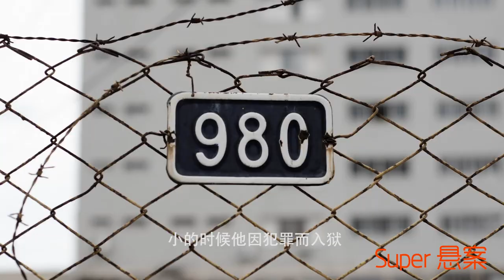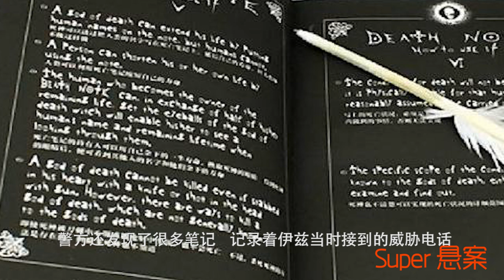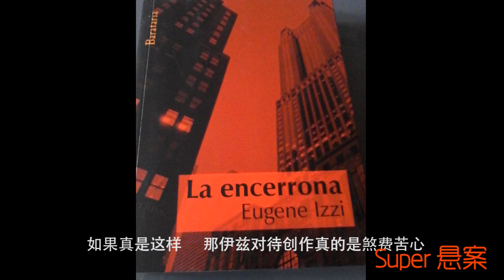大案要案纪实丨死刑纪录片丨美國犯罪小說家被離奇吊死在14樓外，究竟是不是密室殺人案件？2020丨0209 （6分钟了解密室杀人死亡案）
大案要案侦破纪实丨 死刑纪录片丨美國犯罪小說家被離奇吊死在14樓外，死者身上有多種武器，究竟是為了寫小說而誤殺自己還是完美的密室殺人案件？

懸案 電子機器人殺人事件 懸疑音效，迷案1931
死刑纪录片，大案要案侦破纪实，大案要案纪实，X调查 ，   Will老威
懸案 電子機器人殺人事件   懸疑音效，詭異音樂，密室殺手
连环死亡之谜恐怖游戏，大案要案纪实，失蹤事件，懸案的終結，懸疑音效
迷案1931，失蹤調查
密室杀手
密室杀人
吊死
死刑纪录片
死刑犯最后一餐
死刑犯纪录片
名侦探柯南密室杀人案
密室杀人案
侦探推理
离奇死亡
离奇车祸
侦探
侦探俱乐部
未破解之谜
未解之谜
神秘
案件还原
悬疑
悬案
侦探成旭
大案要案侦破纪实
大案要案纪实
大案要案命案在身
案件
案件回顾
大侦探
神秘死亡
密室
密室殺手
密室殺人
密室逃生
密室大逃
死刑紀錄片
名偵探柯南密室殺人案
密室殺人案
偵探推理
離奇死亡
偵探
偵探俱樂部
未破解之謎
未解之謎
案件還原
懸疑
懸案
偵探成旭
大案要案偵破紀實
大案要案紀實
案件回顧
大偵探
侦探俱乐部4 案件还原
侦探 撒贝宁
侦探小宇 抖音
死亡搁浅
密室戰鬥員